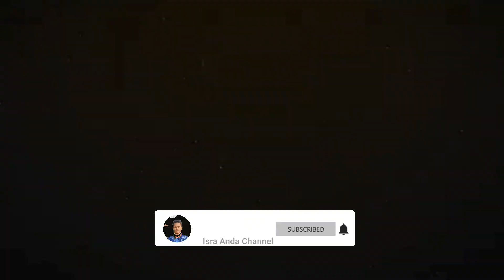Kapal Agil Permai Dari Baubau Tiba Di Kaledupa Saat Hujan Deras || KM. Nuriski & MV Manumanu Kaindea